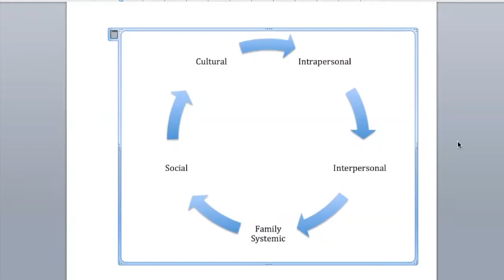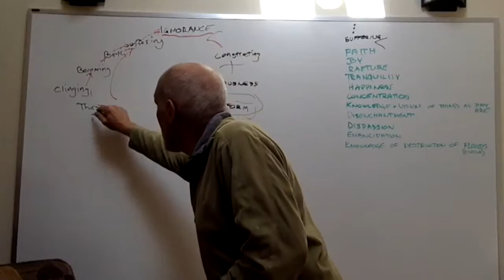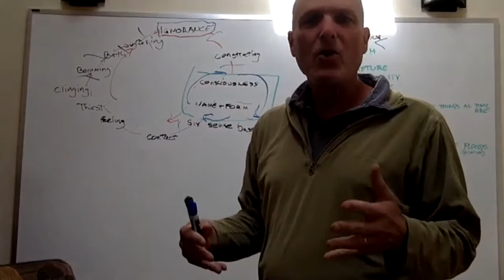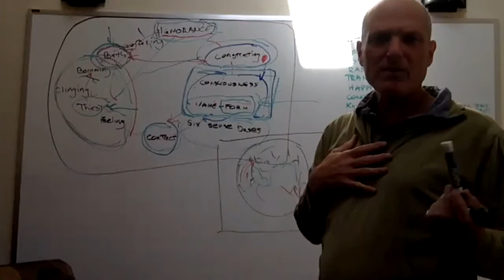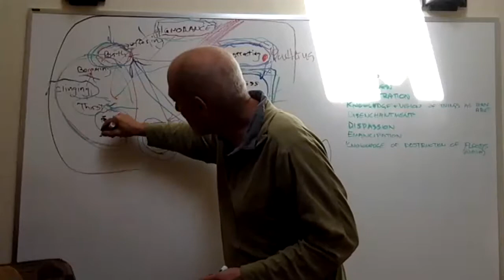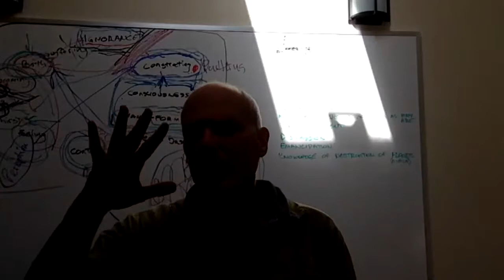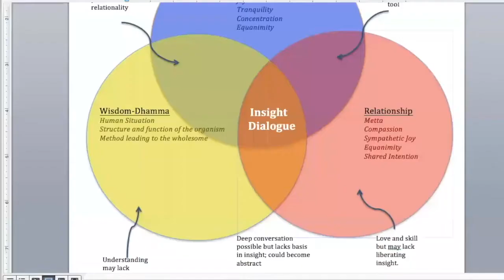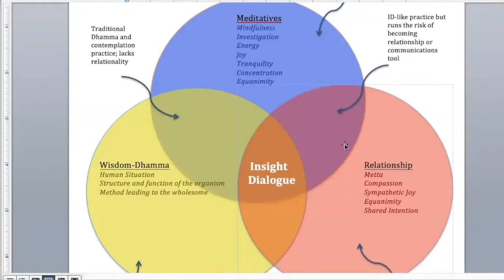Dependent Origination in a Relational Context: Part V - Gregory Kramer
This is the fifth in a six part series of Insight Dialogue-based teachings Gregory Kramer offered to Metta Programs‘ guiding sangha, staff, and core volunteers on dependent origination (paticca samuppāda) understood in a relational context.  Some audiences may find this material to be more engaging if they familiarize themselves with the 12 links of dependent origination and their Pāli terminology beforehand via Wikipedia. This talk was offered on July 31, 2016.